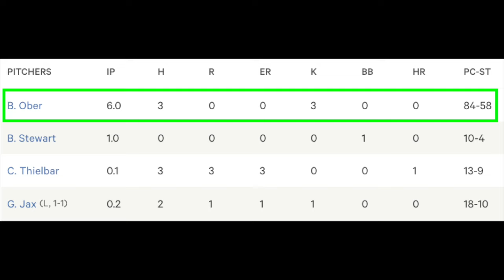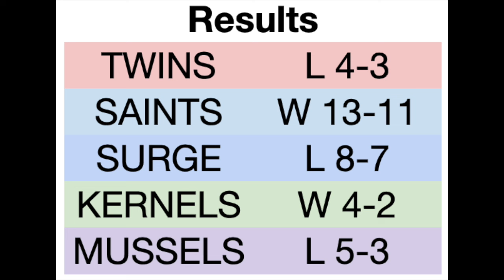Twins System Recap 4/14: Twins Meltdown; C.J. Culpepper Makes '24 Debut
The Twins fell apart during the eighth inning in Detroit today, going from up 3-0 to losing the game. Down in the minors, C.J. Culpepper made his season debut with Cedar Rapids and Paulshawn Pasqualotto was sharp in his start for Fort Myers. Jay Harry blasted a huge go-ahead three-run homer for the Kernels. All that and more in today's Twins System Recap.